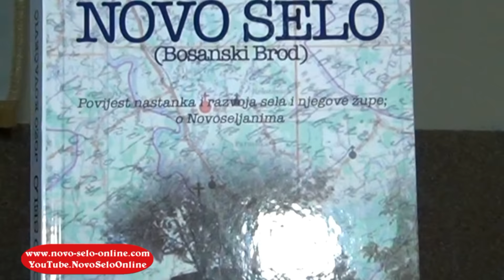Promocija knjige-Jozo Kovačević-Novo Selo 18. 2. 2017.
Promocija knjige u Novom Selu. Kulturno književni događaj koji je okupio velik broj posjetitelja.
Knjigu predstavili i raščlanili: gos. prof. Ivan Stipić ravnatelj Knjižnice u Slavonakom Brodu i gos. magistar prof. Božo Odobašić.
Cjeli događaj vodio gos. Franjo Dujnić.
Mjesni dom ispunjen do posljednjeg mjesta. Na promociju došli Novoseljani, poznanici iz okolnih mjesta te Slavonskog Broda.
Poslije promocije druženje uz zakusku i piće.